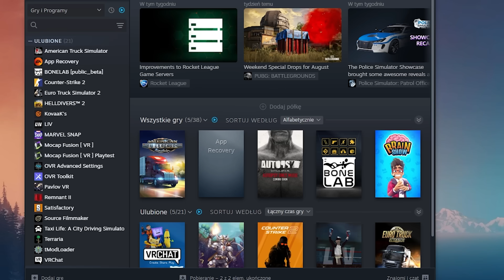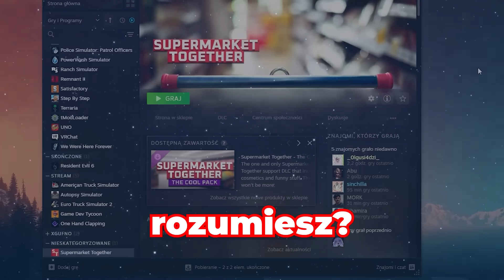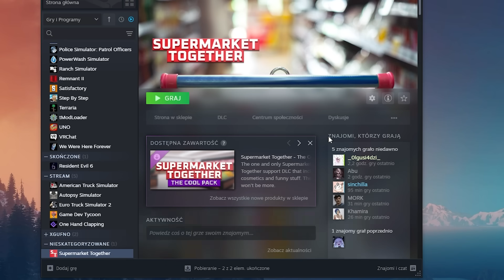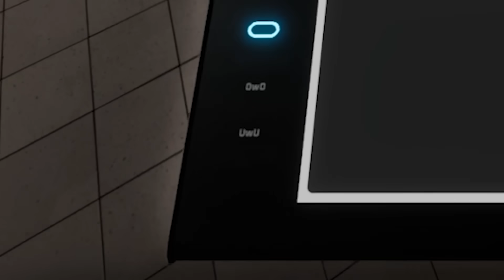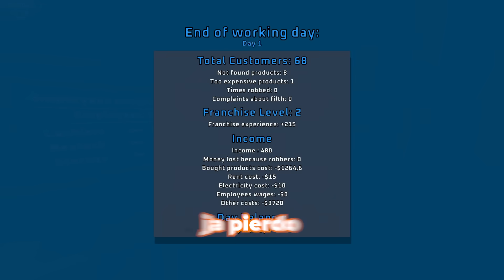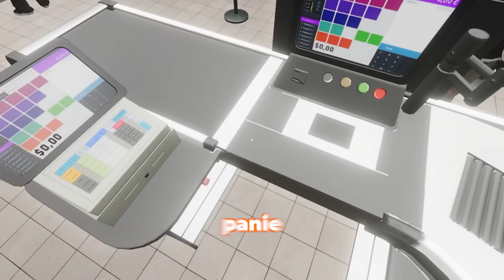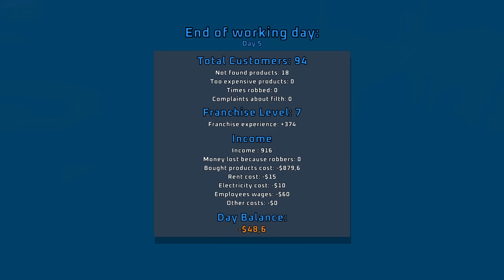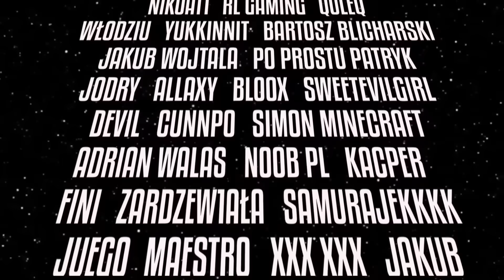OTWORZYŁEM NAJDROŻSZY SUPERMARKET